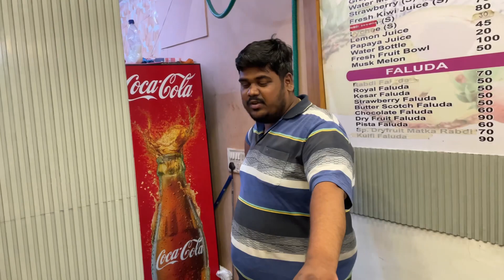Hotel pay Mile Army soldier 🇮🇳 I love Indian Army ￼